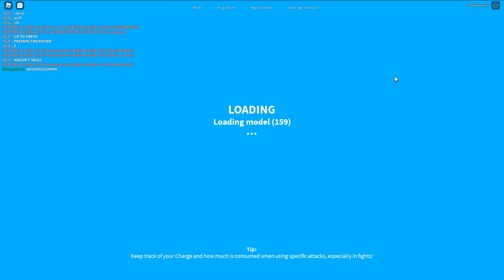A little too many Godzilla 2019's... (Un-Edited / FULL Record)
Hello! I'm Xelt. A person who mostly makes videos about Roblox.

Recording: OBS
Editing: Adobe Premiere Pro 2022
Thumbnails: Adobe Photoshop 2022